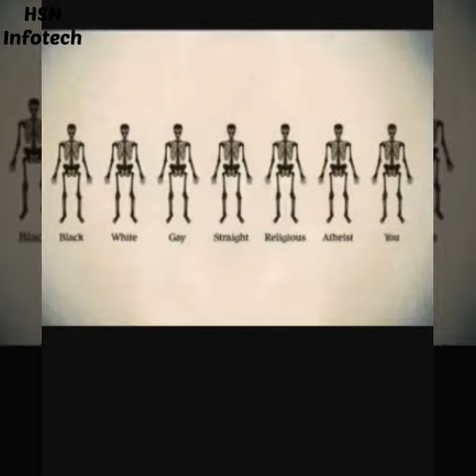Hidden meaning of the images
Meaning of the image